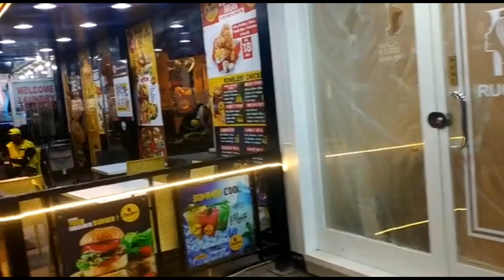Aj hum birthday party me gaye / I met Faiza kahlid / bht mazza aya bbq tonight restaurant me enjoy